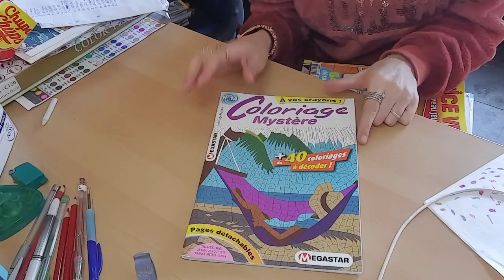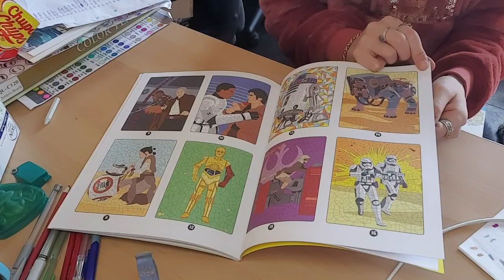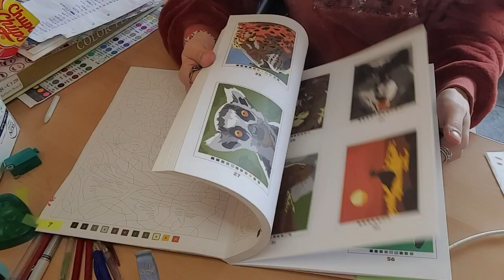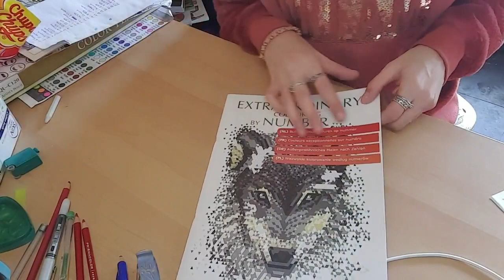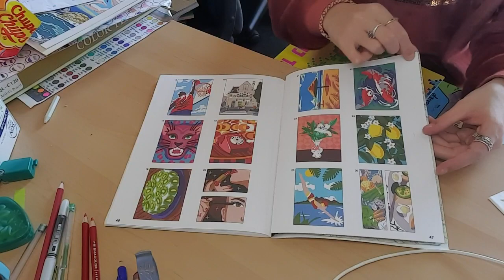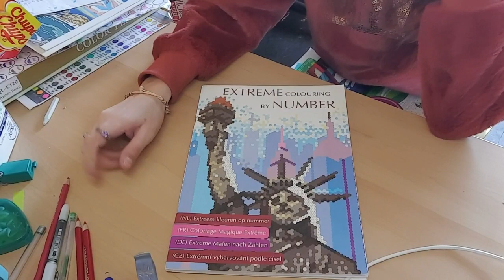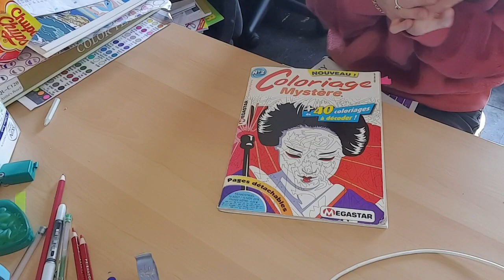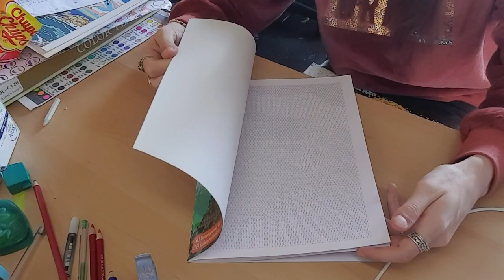Presentation de mes livre mystere #1